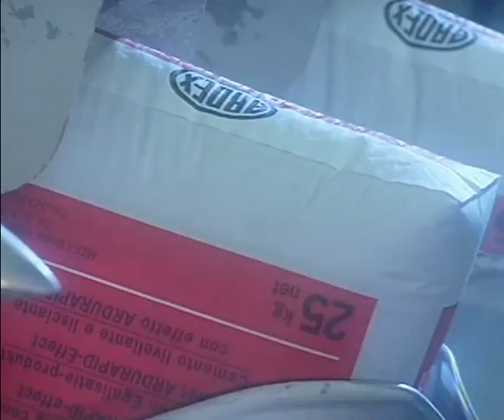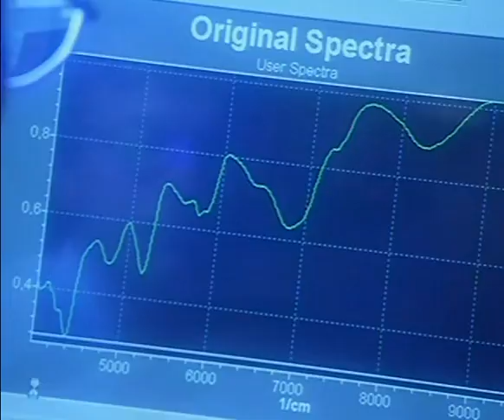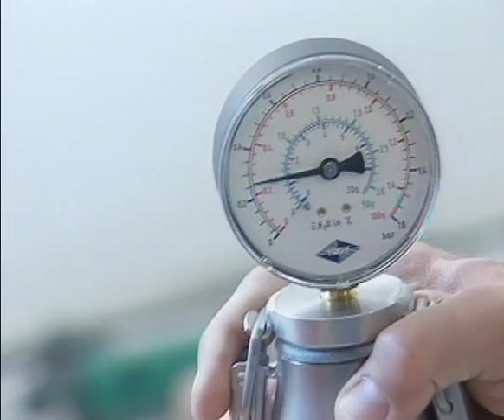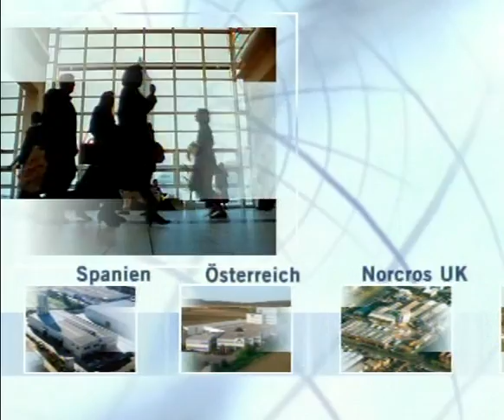Ardex Corporate Video.mpg